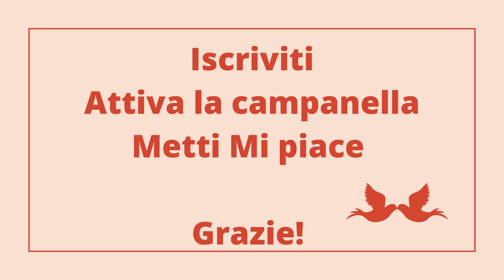Le più belle poesie di Emily Dickinson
Se vuoi acquistare l'ebook clicca qui👇🏻:

I Don't See the Branches, I See the Leaves di Chris Zabriskie è un brano concesso in uso tramite licenza Creative Commons Attribuzione 4.0.

Attrezzatura

🎤 Microfono Gxt 232

🎧Cuffie Sony

🎙️Microfono Lavalier a pinza Mosotech

🔊 Registratore portatile Gueray

Grazie!